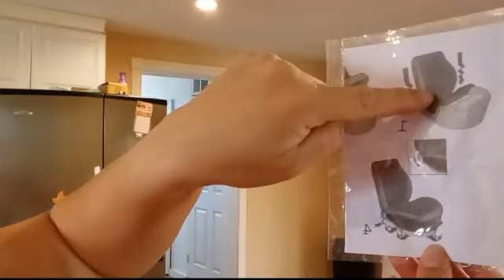TOUR POR EL CLOSET DE IVON-COMPRAS DE TIKTOK SHOP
ivon nos da un tour ,por su closet,ensenando las compras x TikTok shop

📌     video ya se empezo el closet ⇓ video anterior

 • YA SE EMPEZO EL CLOSET DE IVON-UNAS R...

📌     PLAYLIST RECETAS

 • Recetas

Familia perez glez
Dimmitt,Texas 79027